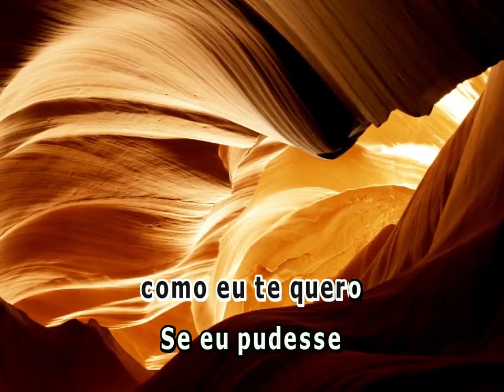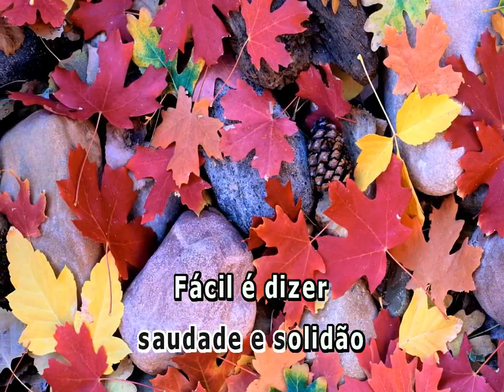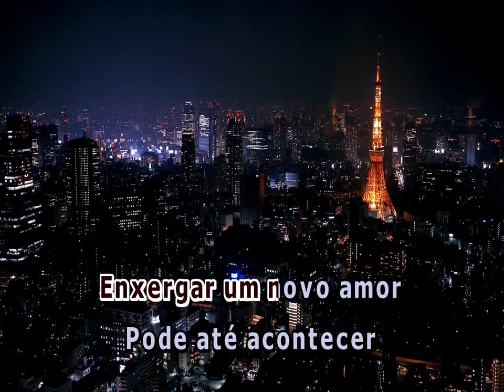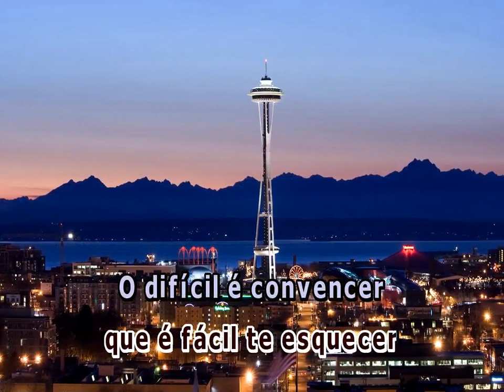CORAÇÃO SÓ VE VC JOAO BOSCO E VINICIUS